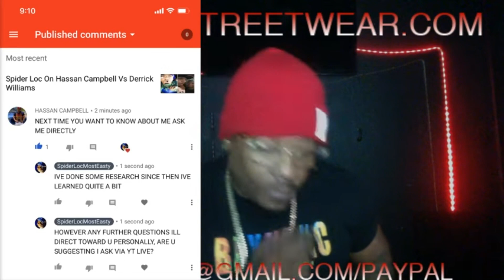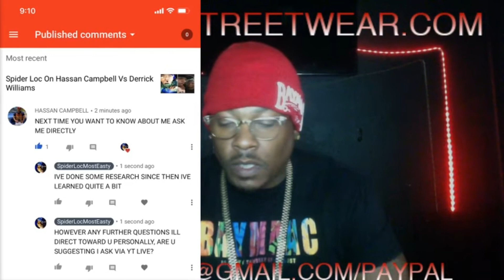Spider Loc Responds To Hasan Campbell